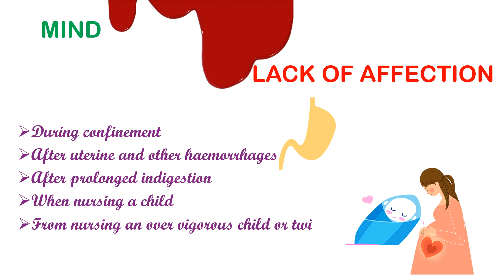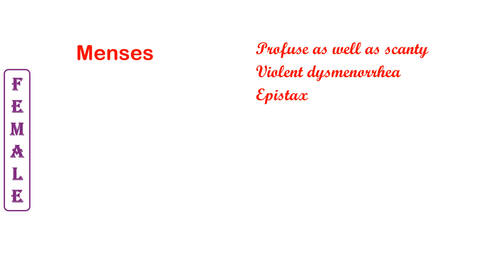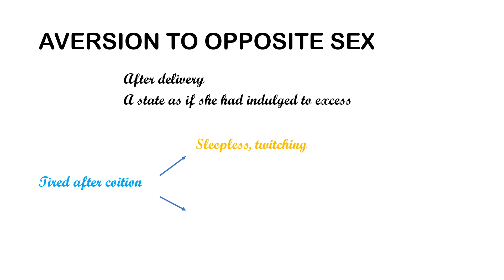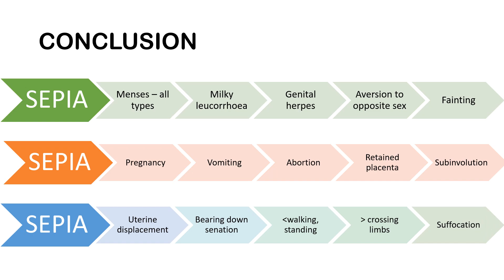HOW TO RECOGONISE SEPIA IN FEMALE COMPLAINTS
There are specific and characteristic features to understand before you prescribe sepia for female complaints. This video explains the indications of  sepia with relation to female complaints. You can prepare notes from this video if you are studying for exams.

Are you keen to update the method of understanding homeopathy? We at virtual homeopathy help you study homeopathy through videos. We are here to help you crack materia medica through videos focusing on a particular category of a drug. An efficient way to retain and recollect homeopathy. For the students preparing for exams, you can prepare notes from our videos.

Dr. Reshma Nizam holds a degree in homeopathy and has more than a decade of experience to her credit. She runs a homoeopathic clinic. This video is to help the students of homeopathy get an idea on how to grasp the materia medica. All the homeopathic information in the video are from the text books of the stalwarts of homeopathy. She stresses on repeated reading to gain proficiency in materia medica.

There are daily uploads on instagram, short videos, quizzes, clinical tips, drug discussion etc.

Join
FACEBOOK COMMUNITY
This is a closed group for like minded homeopaths and students to engage in discussions, quiz etc.